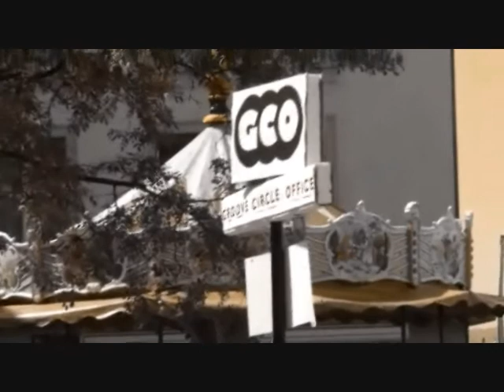Früehligsmärt 2011, Lachen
Live Drum Show von Groove Circle Office am Frühlingsmarkt 2011in Lachen.